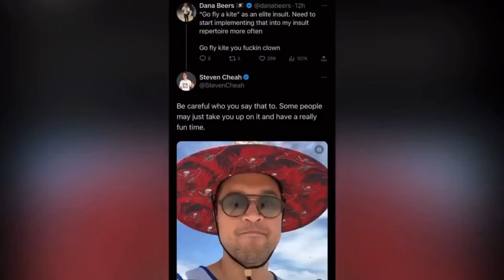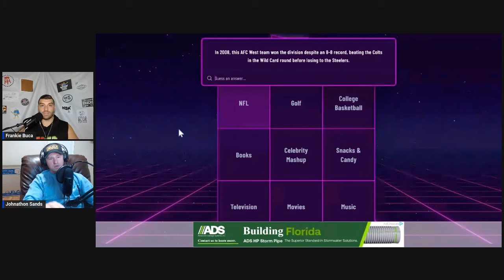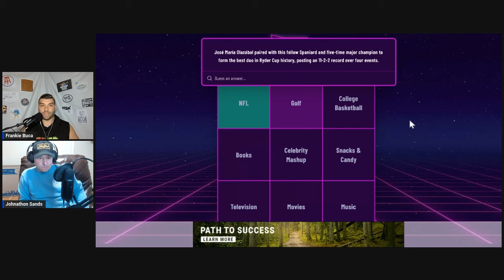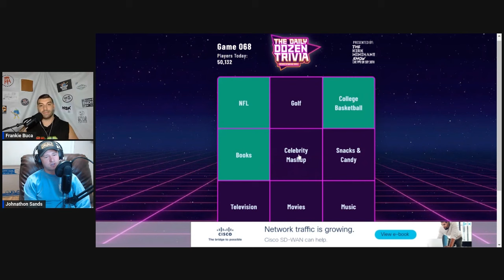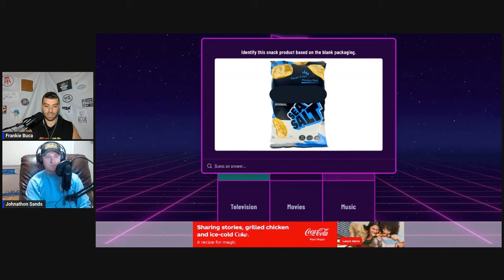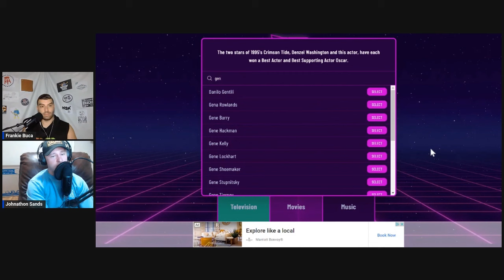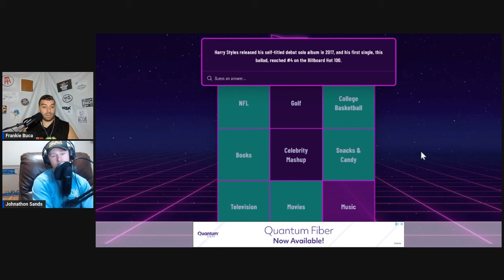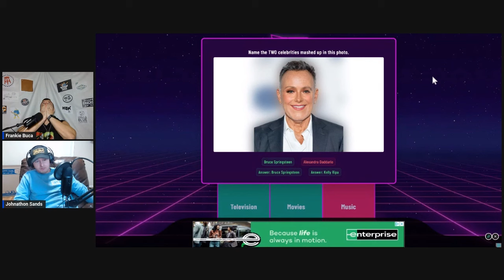Castellani breaks down how Spencer Turnbull got him a job at Barstool Sports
Chris Castellani joins the Breakdown for an interview.
Frankie and Johnathon break down the week at Barstool Sports.
⁃Frankie's Fastest 2 Minutes at Barstool🏈
-Writer Cup Final Match⛳️
⁃Most Dangerous Game Finale🕷️
⁃Barstool Radio🍕
-Chris Castellani Interview 🎙️
⁃Barstool Beast, Least, and More!